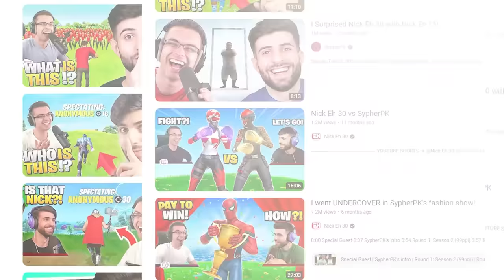SypherPK VS Nick Eh 30: CIVIL WAR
Today we have a giant 50 v 50 battle with NICK EH 30!
☂️Code: CHAOS10

🌟 Socials 🌟

 🎥 EDIT: Beecoy, Brianna, Jack